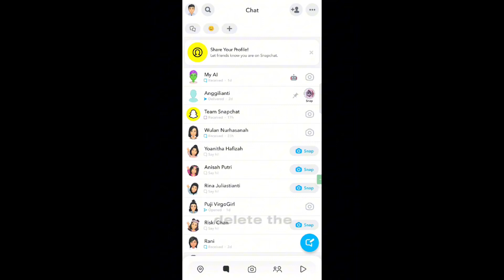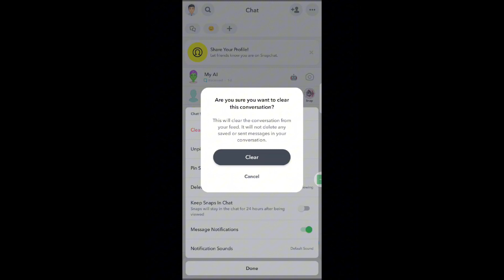How To Delete Snapchat Conversations (2023)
snapchat Learn how to delete conversations on your Snapchat account in Android/iPhone.